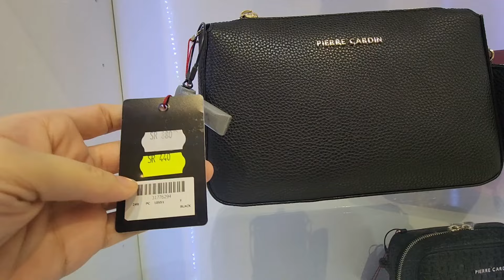Luxury Handbags Collection 2024/ Designer bags ,Wallets, shoes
luxury handbags
best luxury handbags
luxury handbag collection
luxury bags
luxury,luxury handbags worth the money
designer handbags
handbags
luxury handbag collection 2024
top luxury handbags,luxury handbags 2022,luxury handbags 2024
worst luxury handbags
handbag collection
luxury handbag sale
best luxury bags
luxury handbags worth it
best designer handbags
best luxury handbags 2025
worst luxury bags
worst luxury handbags 2024
first luxury handbag